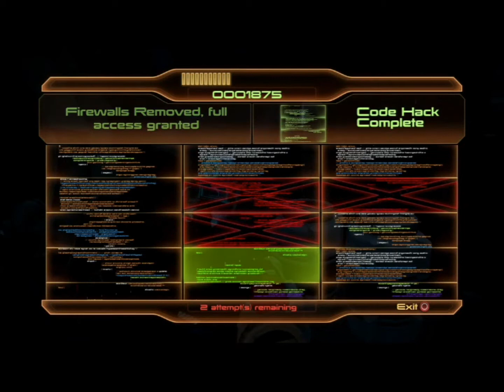Mass Effect 2 Playthrough with Fan Commentary - Part Forty Two - Prometheus Station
I finally enter Prometheus Station, a former Geth ship. There are a lot of inactive Geth laying around. Foreshadow, anyone? I go deep inside the ship to reach the lockdown controls while David accompanies me with his loud screeches. Once I turn off the lockdown, the Geth all activate and start shooting me (where'd they get the guns?) and my squad fight its way out to the outside. Time to head on over to Atlus Station for the last part of this DLC.